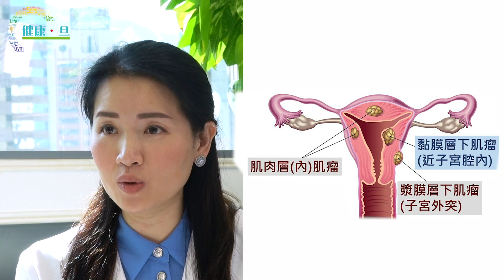中醫食療養脾腎湯對付宮寒 月經量大屬子宮肌瘤警號 患者飲食宜戒甜戒凍 - 鄭丹瑞《健康旦》註冊中醫師 楊明霞 Part 13 (CC中文字幕)